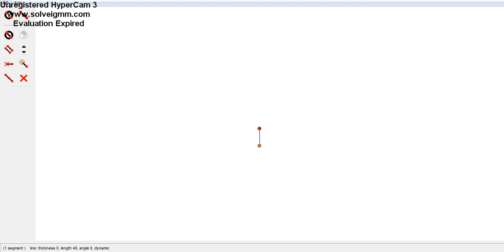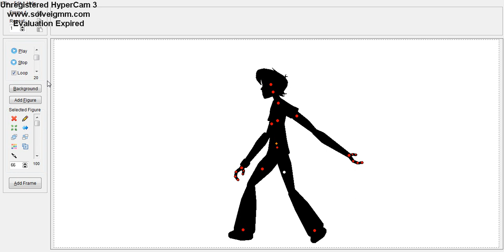How To Move The Static Segments In The Animation ? Pivot Tut.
Plz Leave Feedback :) If I Really Helped U Like and Sub !
It Is Avalble FoR Pivot ( 4.1.1 , 4.1.2 , 4.1.3 , 4.1.4 , 4.1.5 , 4.1.6 )
Critez :  Sb13cv